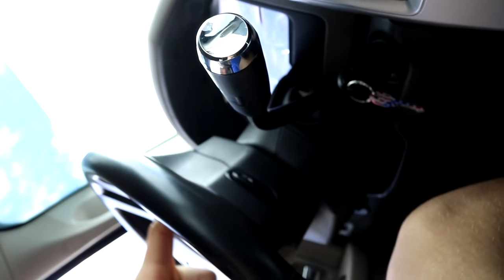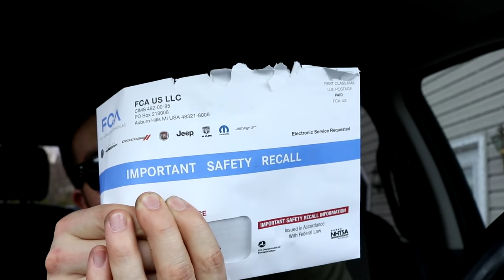THEY REPOSSESSED MY CUMMINS...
Right when I thought things could not get any worse... suns out though!